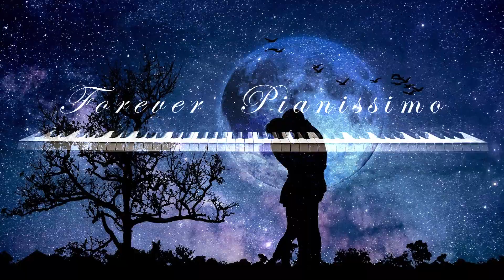Piano. For You -♪♬🎵🎶 No Copyright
Hello and Welcome to Forever Pianissimo.
One Of The Top Piano Methods.
The best piano music pieces no copyright
The piano is forever